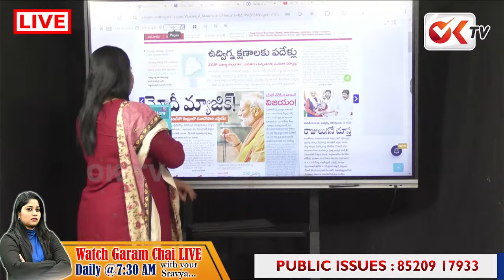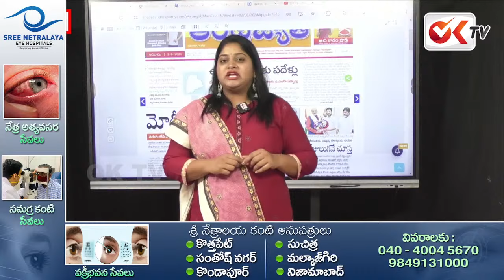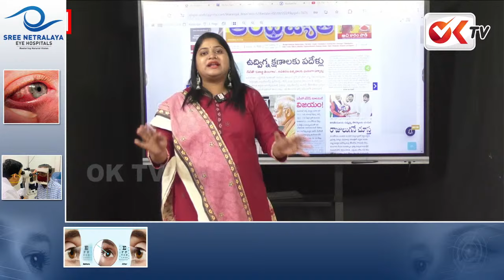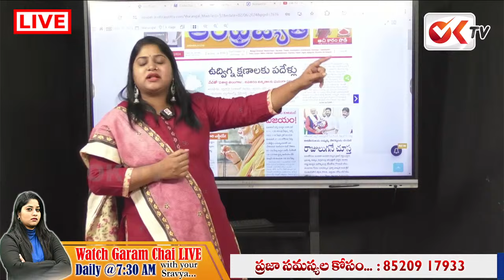ఈ లంగలను ఎడమ కాలుతో కొట్టాలి..! ఈ 5 మంది ఐఏఎస్ లే..? రేవంత్ కు బిగ్ షాక్ ..!@oktv